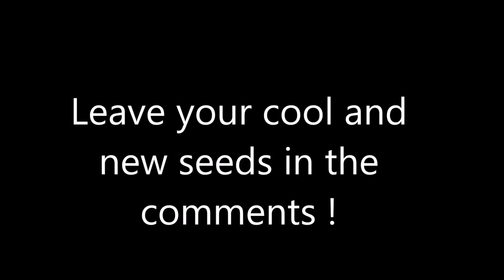Minecraft PE - Best SEEDS ! 2 UNDERGROUND Temples, EXPOSED Treasure & MORE | MCPE 1.12